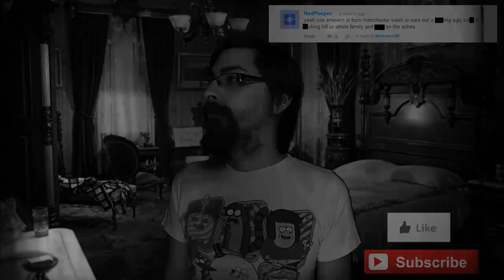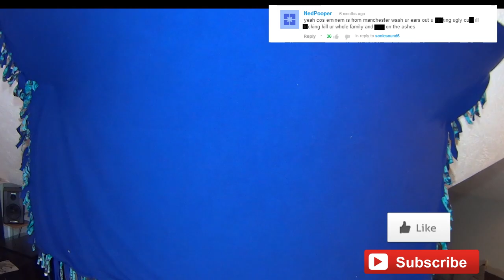Welcome to Just For Fun (J4F)